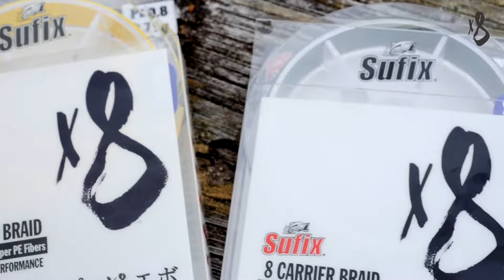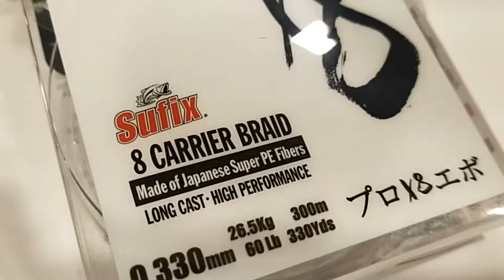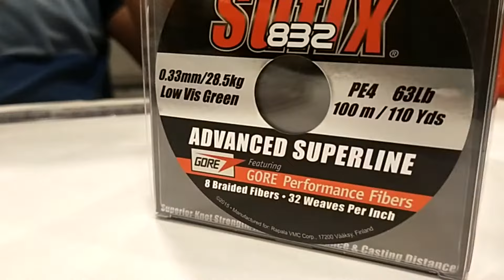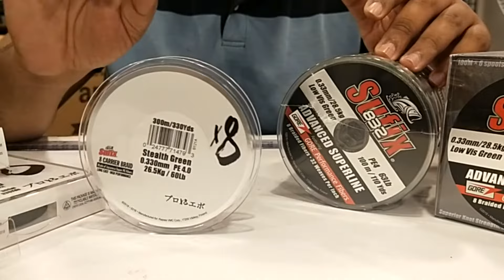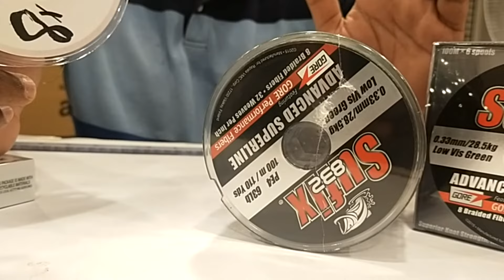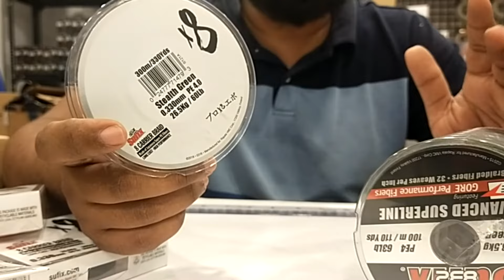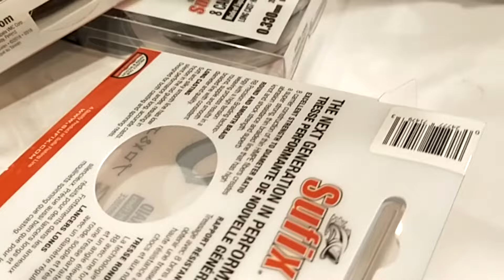SUFIX 832 VS x8 | HOW ARE THEY DIFFERENT | 8 CORE LINE | WHAT IS BEST FOR YOU | BRAID LINE REVIEW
TACKLE USED :

SUFIX 832 VS x8